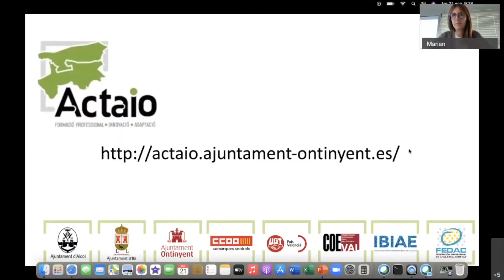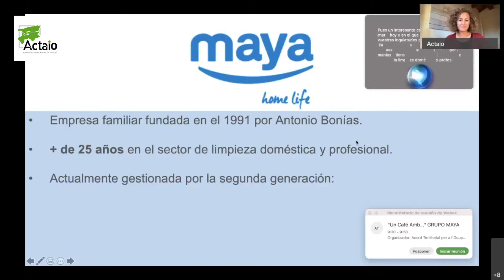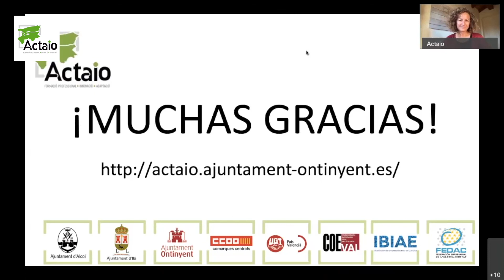Café con Grupo Maya - Actaio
Espacio online en directo de Café con...
Una ventana virtual dirigida principalmente a estudiantes de últimos años de ESO, personas desempleadas y público en general, para que puedan mantener unos momentos con una persona de alguna organización a la que preguntar sus inquietudes del mundo laboral como por ejemplo qué estudios se necesitan para trabajar en su empresa, si cogen alumnos en prácticas, qué cultura y valores les caracteriza, cómo hacer llegar el currículum,...

Grupo Maya:
Empresa familiar fundada por Antonio Bonías con más de 25 años de experiencia y dirigida ahora por la segunda generación.